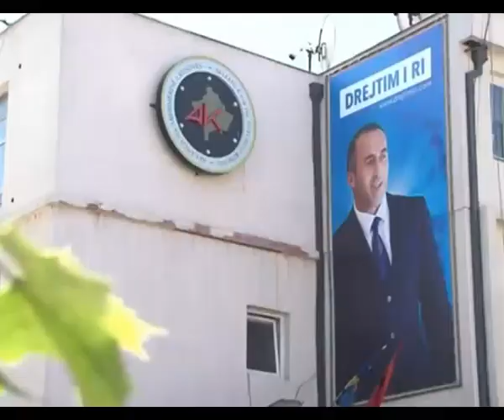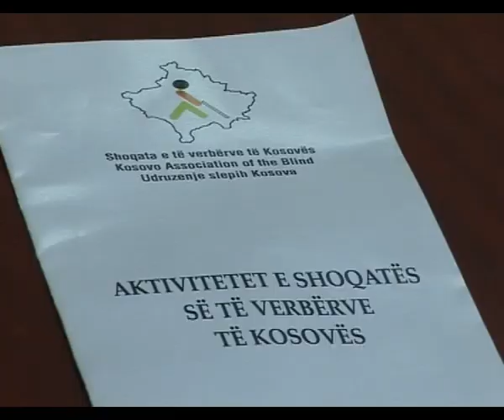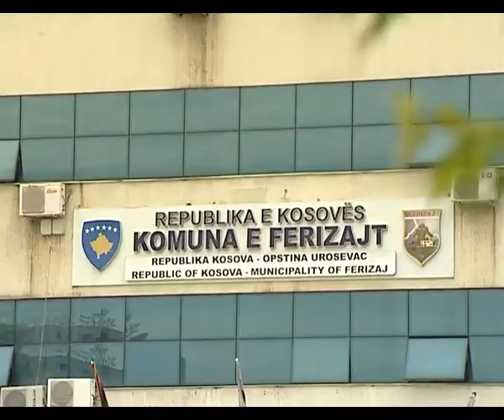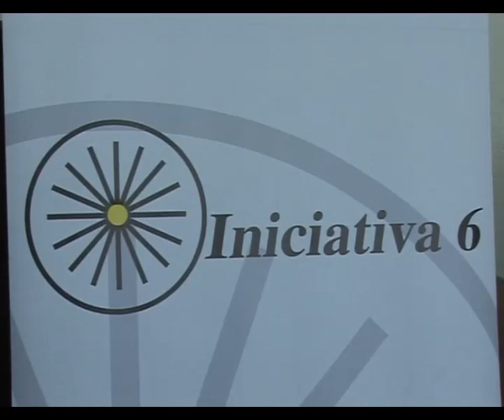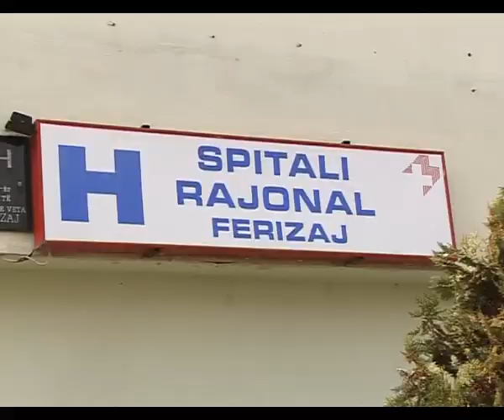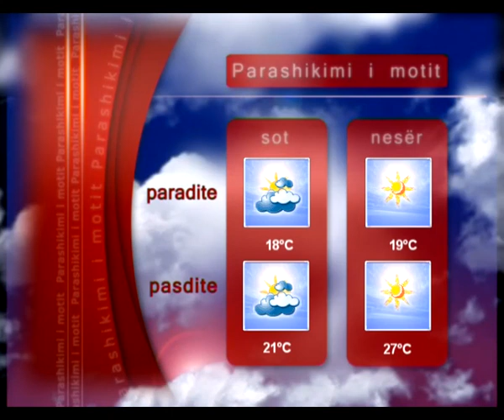LAJMET 24 KORRIK 2014